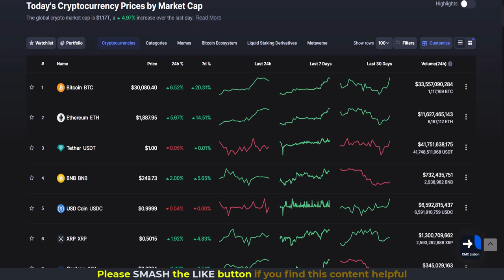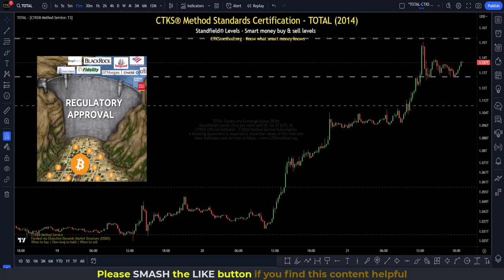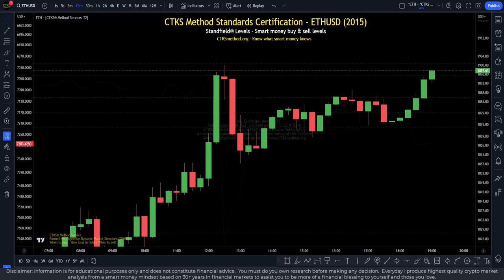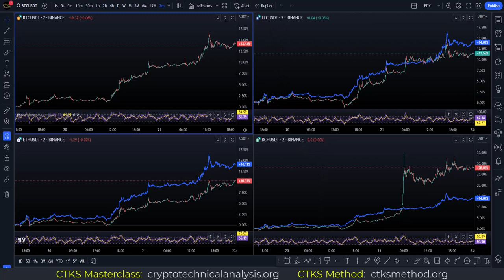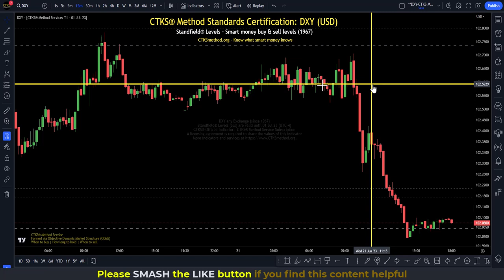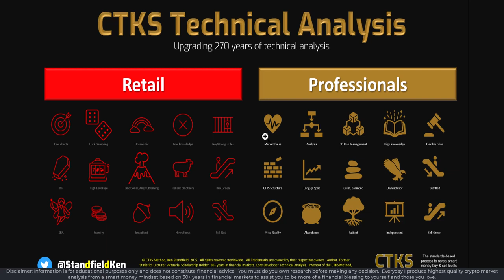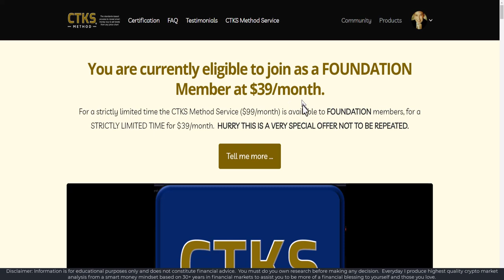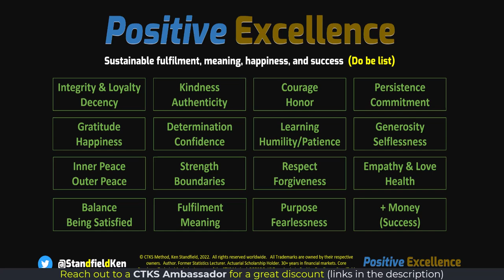E931 Clear skies ahead for Crypto / Stock market? [BTC TOTAL ETH MATIC ADA SPX DXY]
The CTKS Method is revealing smart money buy/sell levels that many are not currently expecting, given the current market momentum. Any speed bumps ahead for Crypto / Stock market? [BTC TOTAL ETH MATIC ADA SPX DXY]

Traders and investors profit from financial markets by understanding market sentiment, understanding chart inter-dependencies, applying market rules, identifying patterns, assessing strengths/weaknesses, and having an opportunity-focused mindset (all of which lead to synchronization).  Understanding the directional movements of Tier 1 charts is vitally important as it sets the tone for markets.  We'll look at Tier 1's and then dig deeper into the crypto market to create more synchronization.

CTKS Method Standards Certified charting with world-leading expertise, so you don't have to. Secure your strictly limited FOUNDATION membership now:

Official CTKS NFT:
👉  KenFT:

🔗 Useful Links 🔗